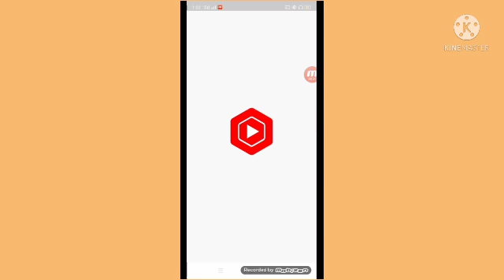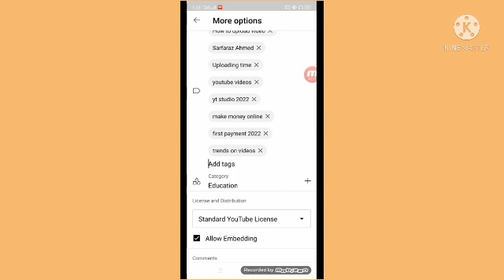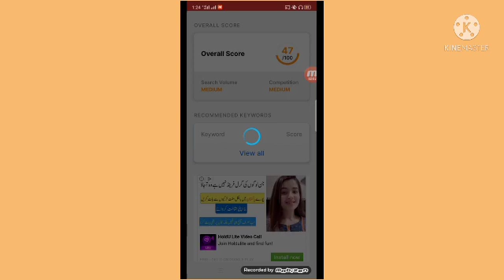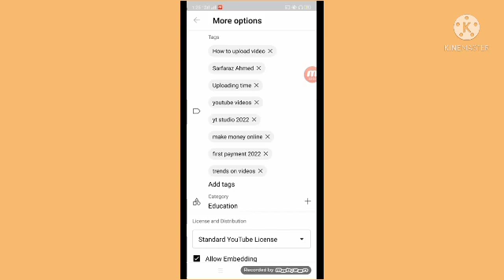How to Add Tags to Your YouTube Videos in 2022 |Tags keyword idea New Ways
About: "Mr. SK  Android Computer, Internet, Whatsapp,Facebook, Youtube, Mobile, Google , Twitter , Yahoo internet security, Data Security, Discovering New Technology, Website Development, Wordpress Tutorials, Online Earning tutorials, Design And Web Hosting Services / Domain Registration and Online Business Promotions Tips & Tricks.